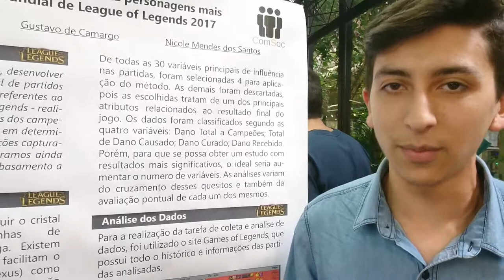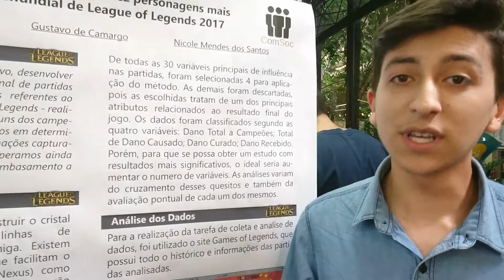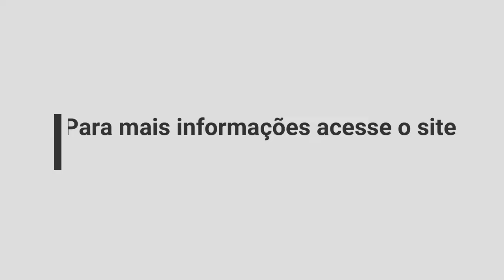ComSoc2017 Desempenho de personagens do League of Legends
Estudo de desempenho dos dez personagens mais jogados no Mundial de League of Legends 2017
Trabalho apresentado por Breno Serrato, Gustavo Camargo e Nicole dos Santos no ComSoc2017